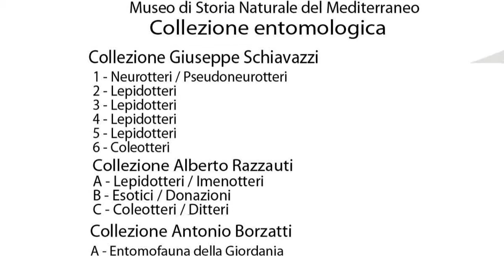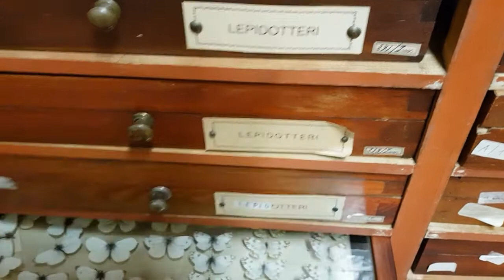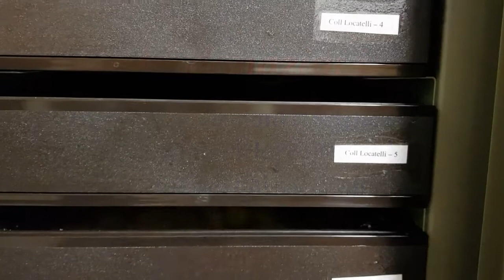Collezione entomologica del Museo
Viaggio nella collezione storica di artropodi terrestri del Museo